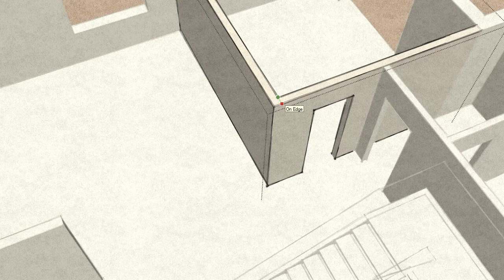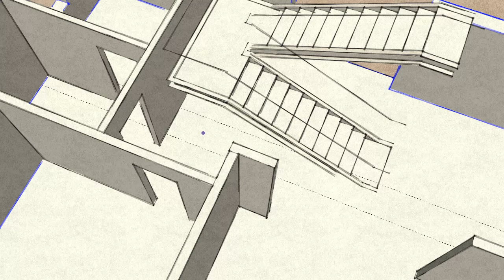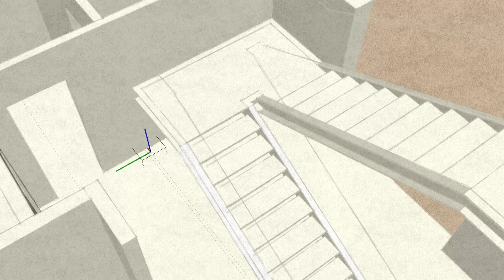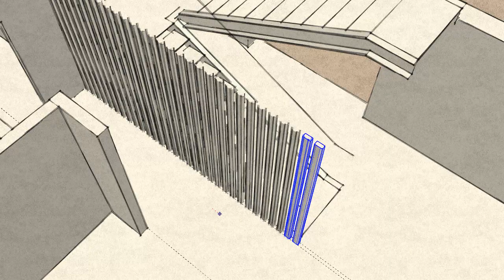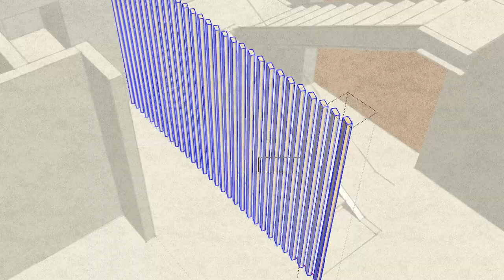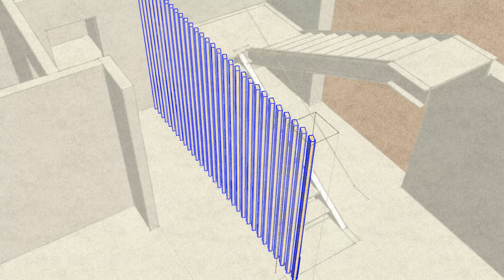2 STOREY HOUSE DESIGN - wooden structure component - Step 10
Welcome!
2 STOREY HOUSE DESIGN - wooden structure component - Step 10

inbox

(Note: By using a copyrighted work without the appropriate permission, you
else's copyright may be subject to legal action.)